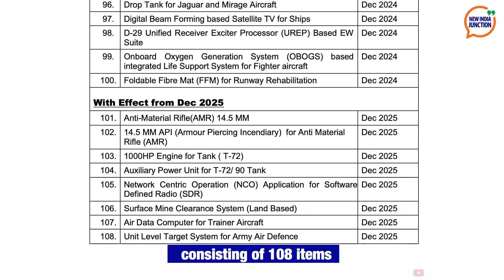India on the road to Self-Reliance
Keeping with PM Modi's vision for an AatmaNirbhar Bharat, the Second Positive Indigenisation List to promote Self-reliance & exports in India's defence sector has been approved.

This and more on today’s news headlines.